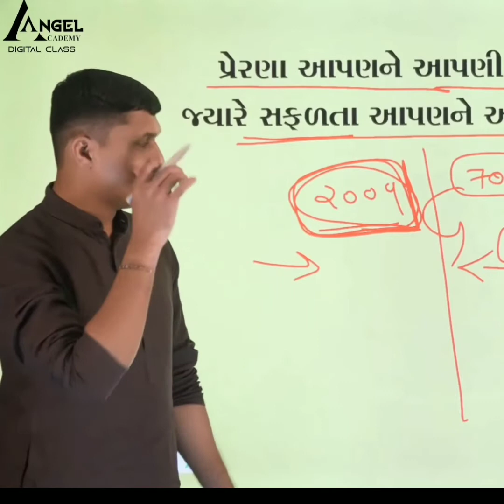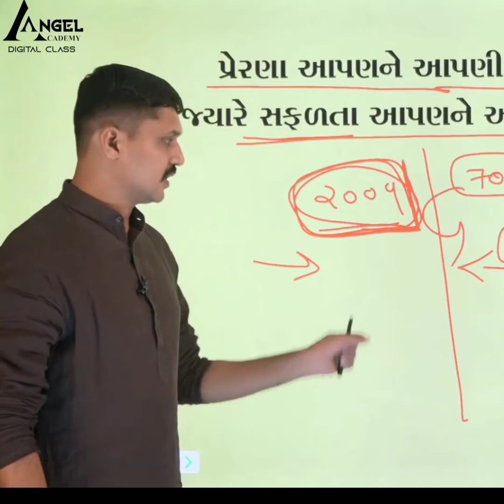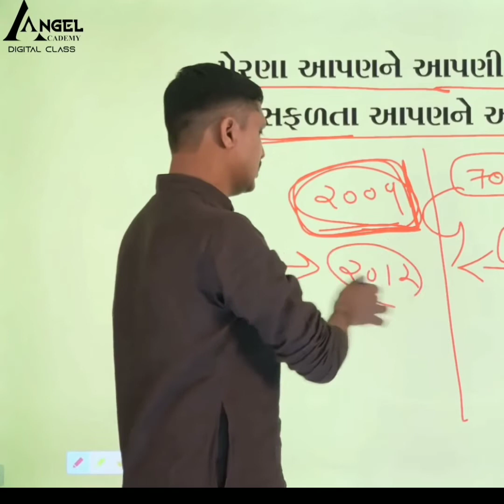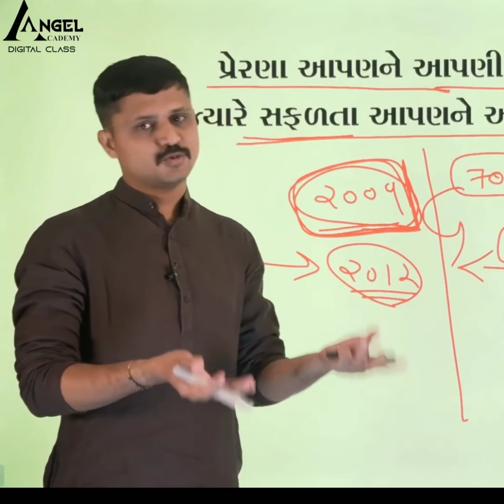સામત ગઢવી એ કેવી રીતે શરૂઆત કરી એક વાર જરૂર સાંભળો | angel accadmy | samat gadhvi | life story